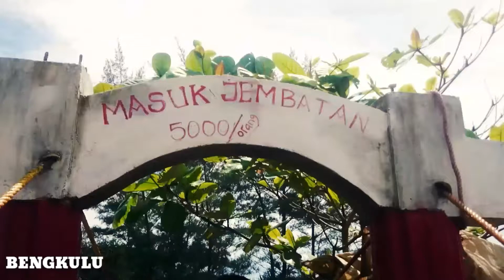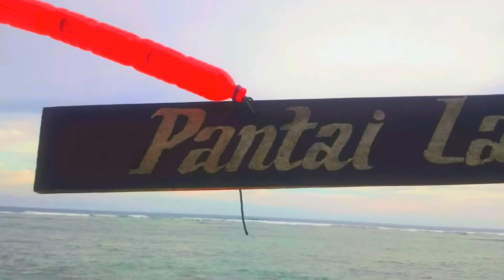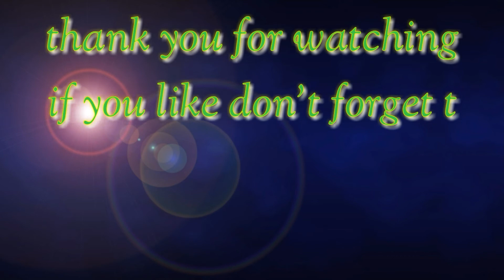Keindahan alam yang tersembunyi!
Kaur adalah sebuah kabupaten di provinsi Bengkulu,Indonesia.
Terletak sekitar 250 km dari kota Bengkulu.
Jika kalian kesini kalian bisa mengunjungi beberapa tempat seperti:

*pantai Way hawang
*pantai manula
*pantai laguna samudra
*danau kembar
*pantai linau

Namun rekomendasi bagi kalian yang ingin bermalam kalian bisa memilih pantai laguna samudra,selain adem dan bersihpantai ini airnya sangat jernih dan juga ramai pengunjung saat weekend.
Jika kalian ingin bermalam di pantai laguna kalian bisa membawa tenda atau memesan kamar yang telah di sediakan.